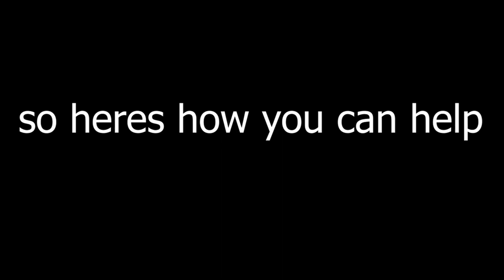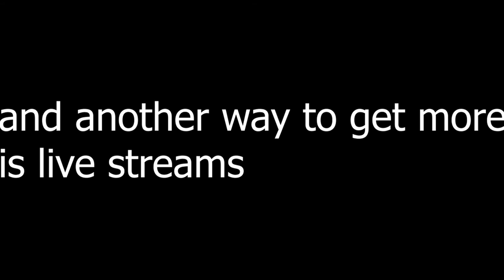I NEED YOUR HELP FAST MUST WATCH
hey everyone if you like my content give it a link and sub